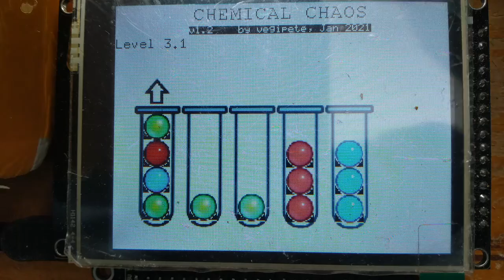ChemChaos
Port to Armmite F4 of vegipete's ChemiChaos from thebackshed.com